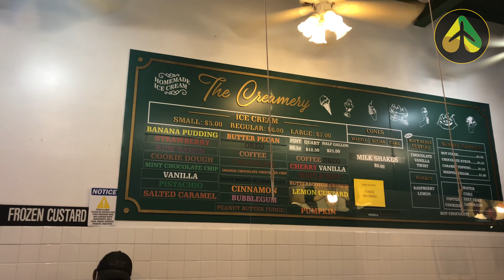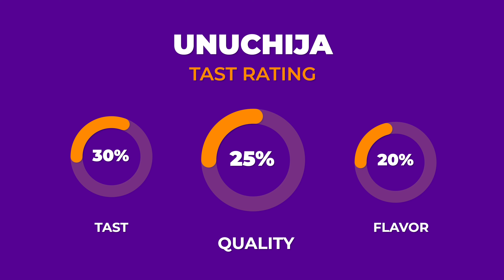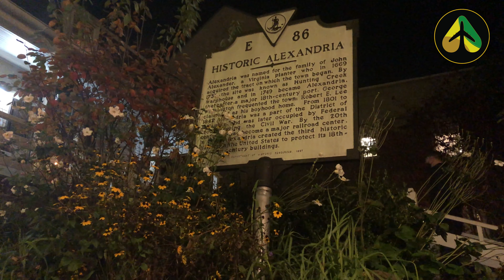Alexandria Night Out vlog 2020 4K | UNUCHIJA Travel Vlog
This is a short trip we took to Alexandria VA to let the kids enjoy the town.

Coming Home (ft Ollie Wade) by Niwel & Altero